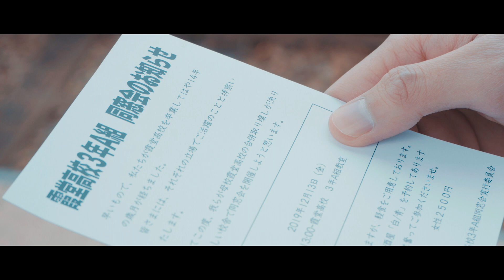addworks - 『ジュブナイル』Music Video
addworks- ジュブナイル

DL & streaming available now!

「未完成とその未来」out now
1.SPUTNIK  2.ジュブナイル  3.Be Ash  4.ミュージシャン

director - アフガンRAY
actor - たかはしともや

ジュブナイル

作詞作曲　古藤翔太

配られる正解　草生える展開
教科書の公式　空へと放ってた

僕は転がって　僕は転がって
Like a Rolling Stone　角を
立てる暇も無い様だ

恋愛禁止で 踊ってみたいな
期待　目線を  日々纏って
冗談さ ステージはここだよな
さぁ

イライラすんなそうやって
千切れそうなんだ僕だって
フラッシュバックする未来の破片
ハローハローハローハロー
マルかバツかで決めないで
点数じゃない明日を追って
転んでまた手をついたけど
僕等は出会うのさ　旅路のその先で

「今っぽく」って流れに波乗り
サーファー　ライダー　なんになれる？
Wi-Fiで　繋がるあの娘
写真加工して　得た市民権

”普通”が最高の防御で攻撃さ
クラスの皆んなは知っている
冗談さ　困難飛び込む　助走は出来てる

ねぇ　僕等はずっと　不正解を探している

孤独に立ち　前を向いた
自分だけの風に乗って
旗を揺らし　帆を張る
アローンアローンアローンアローン
その先で　その先で
その先で　未来は待つ